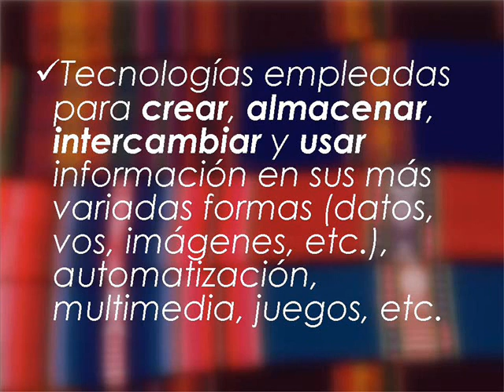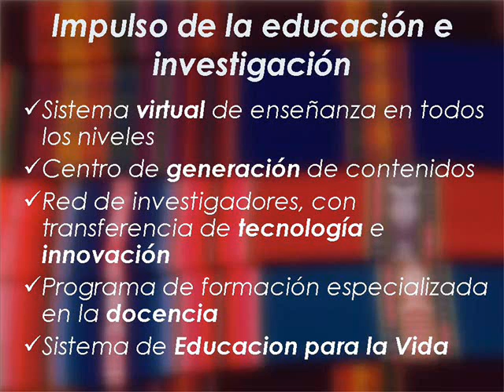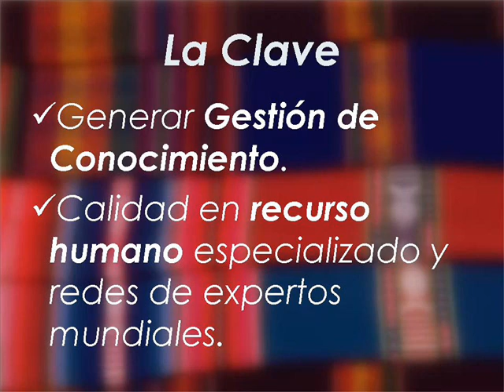USAC GUATEMALA IA - TIC's + eDUCACION = DESARROLLO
TIC's (Tecnologias de Informacion y Comunicacion) en la Educacion para lograr Desarrollo, la Gestion de Conocimiento y creacion de medios permanentes de intercambio de Conocimiento - una presentacion del aporte del eje de educacion a las Sociedad de la Informacion